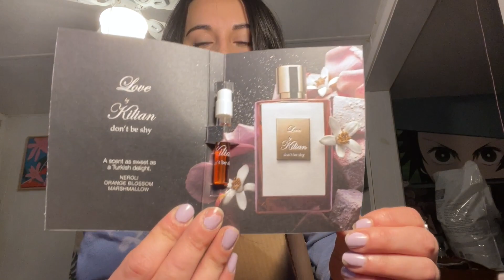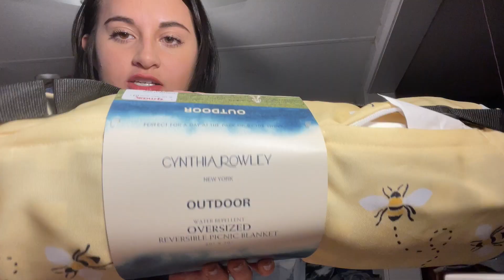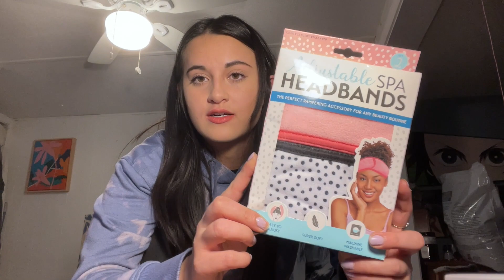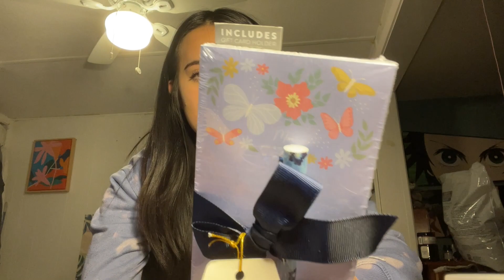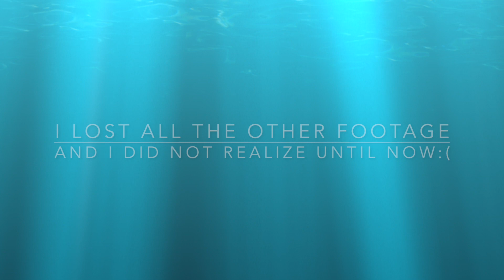shopping spree at tj maxx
SPREAD KINDNESS

Heyy, it's Aaliyah here! In this video I go to T.J. Maxx & shop around. This is a vlog & a haul video!!

🛍 Join me on the shopping journey! 🛍

Pervious: TESTING KISS FALSCARA OVERNIGHTER | Try on & review
Name: Aaliyah Trask
Editor: iMovie on Mac
Filmed on: iPhone 12 Pro
Age: 21
Have a fantastic day/night!

STALK ME!!!

Nala’s Instagram: Nala.girl4

Clemetine’s Instagram: Crazyclem.22